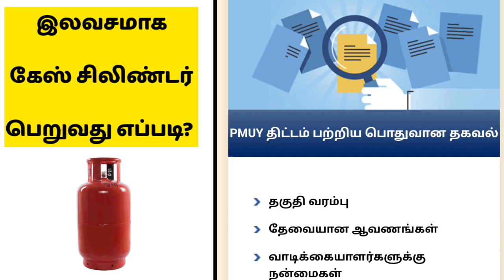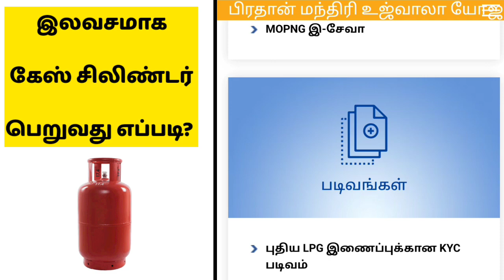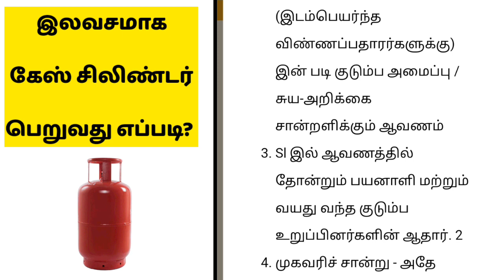free gas scheme | இலவச கேஸ் சிலிண்டர் 5 கோடி குடும்பங்களுக்கு | விண்ணப்பிப்பது எப்படி? | pmuy scheme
(PMUY )திட்டம் பற்றி தெரிந்து கொள்ளுங்கள்..

இலவச GAS இணைப்பிற்கு உடனே விண்ணப்பியுங்கள்..

✅PMUY என்றால் என்ன?

✅யார் விண்ணப்பிக்கலாம் ?

✅எப்படி விண்ணப்பிப்பது ?

✅என்னென்ன இலவசமாக கிடைக்கும்?

பிரதம மந்திரியோட உதுவாலா யோஜனா திட்டத்தின் கீழே வறுமை கோட்டுக்கு கீழே இருக்கக்கூடிய குடும்பங்களுக்கு இலவசமா கேஸ் சிலிண்டர் ஆனது வழங்கப்படுகிறது.

இந்த திட்டத்தில் சேருவதற்கு உங்களுடைய ஆதார் கார்டு அல்லது ரேஷன் கார்டு மற்றும் வறுமைக்கோட்டுக்கு கீழ் தான் நீங்க இருக்கீங்க அப்படிங்கறத நிருபிக்க  உங்களுடைய பஞ்சாயத்து தலைவரிடமோ அல்லது கிராம நிர்வாக அலுவலர் இருந்து ஒரு கடிதம்

பிரதான் மந்திரி உஜ்வாலா யோஜனா